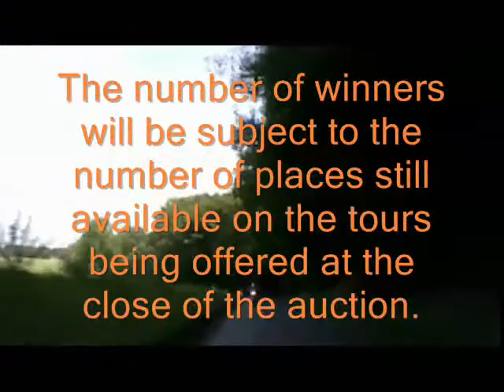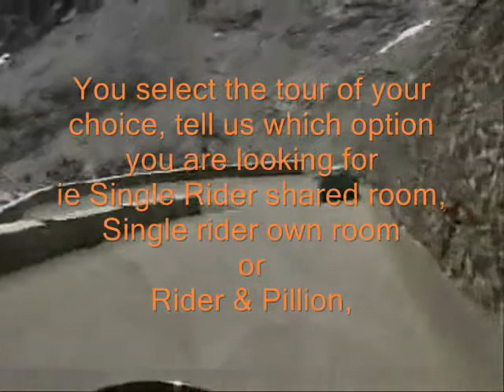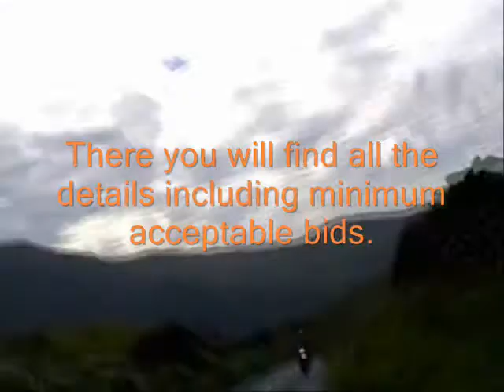Motorbike Tour. Auction! Yes Motorbike Tour AUction NOT Action.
An Auction for a selection of motorbike tours and motorcycle holidays from Extra Mile Bike Tours.
Mad March Mayhem - Motorbike Tour Auction
Well, it has been absolute Mayhem here over the last Month.

Many of you Managed to get out on your Machines and Make the Most of the Mild if not Magnificent weather. (We did too)

Miles and Miles of tour preparation being done in time for the season to start in full.

You May be forgiven for thinking that this Month we have gone Mad but we like to think we are innovative in our approach, and lead the way where others follow

For the Month of March we are inviting you to Bid, yes that's right Bid, on a selection of tours.

The Major difference with this "auction" style promotion, is that there is not just one winner.

The number of winners will be subject to the number of places still available on the tours being offered at the close of the auction.

So, here's how this works.

You select the motorbike tour of your choice, tell us which option you are looking for
ie Single Rider shared room, Single rider own room or Rider & Pillion,
and make us a "sensible" offer

We will let you know if you are the highest bidder and if and when you have been outbid, as it happens.
(As it happens means between 8am and 9pm each day or the next morning if a bid is received outside these hours)

Then each and every Friday throughout March, we will email/publish on facebook the current top 3 leading bids for each of the tours on offer.

Whoever are the highest winning bids at close of play at 5.30pm Saturday 31st March will get the tours confirmed.(subject to number of places still available)

At this point we shall expect you to complete the booking process and pay a deposit of £95 per person.

Okay, so which motorbike tours / motorcycle holidays are included in the auctions?

France Round Trip Motorbike Tour 19th - 24th May 2012.
Minimum bids are as follows:
Single Rider Shared room. £195
Single Rider Own Room. £250
Rider & Pillion shared room. £395

France Long Weekend Motorbike Tour 31st May - 3rd June 2012.
Single Rider Shared room. £100
Single Rider Own Room. £195
Rider & Pillion shared room. £295

Euro Long Weekend Motorbike Tour 7th - 10th June 2012.

Germany Motorcycle Holiday / Motorbike Tour 16th - 22nd June 2012
Single Rider Shared room. £295
Single Rider Own Room. £350

Wales Motorcycle Tour / Motorbike Holiday 18th - 20th June 2012
Single Rider Shared room. £75
Single Rider Own Room. £125
Rider & Pillion shared room. £195

France Based Motorbike Holiday/Motorcycle Tour 22nd - 28th June 2012.

Decided on a tour? Here's what to do next.

2. In the subject put the words "Auction Bid"
3. Include the following:
Tour you are bidding on
Which option (ie single rider own room etc)
Your bid amount
Your full name and postcode.

Please be advised that if you are the winner we shall expect prompt payment of your depsoit of £95 per person. Any bid below the minimum will be ignored.

Good Luck and Ride Safe!